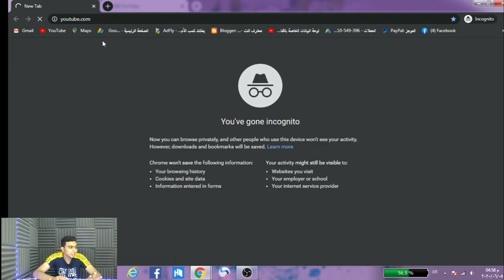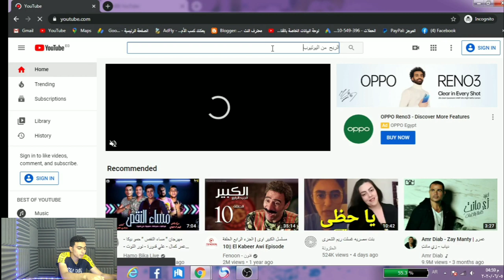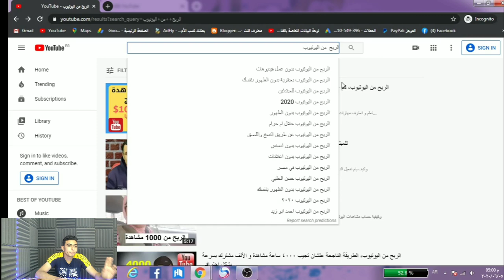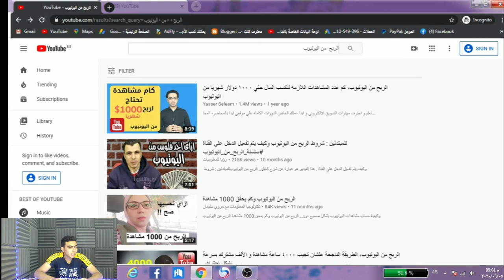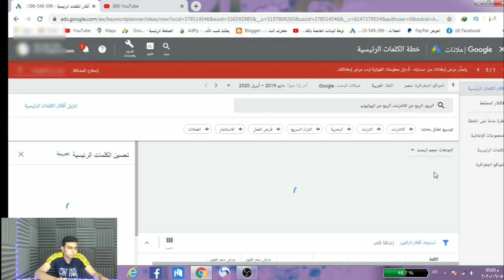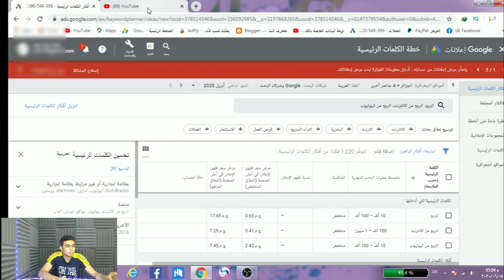طريقة الحصول على مشتركين يوتيوب والحصول على مشاهدات | اسرار اليوتيوب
في هذا الفيديو سوف نتعرف على طريقة الحصول على مشتركين يوتيوب والحصول على مشاهدات يوتيوب وهي افضل طريقة مضمونة
 للحصول على مشتركين ومشاهدات يوتيوب قانوني و الحصول على مشتركين يوتيوب متفاعلين وزيادة مشتركين اليوتيوب وايضا زيادة المشاهدات على اليوتيوب بطريقة مجربة وجيدة